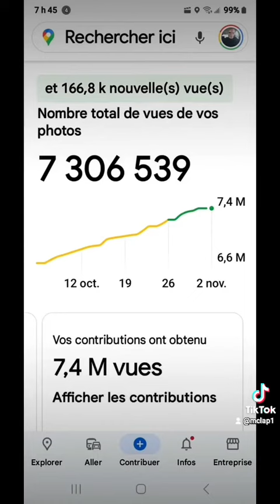M.CLAP 360,INSTA360 X3,M.CLAP IMMORTAL MEMORY IMMERSIVE.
INSTA360 X3,M.CLAP IMMORTAL IMMERSIVE MEMORY.
PRODUCTION SOCIAL PRODUCTION M.CLAP VIRTUAL VIDEO INC.